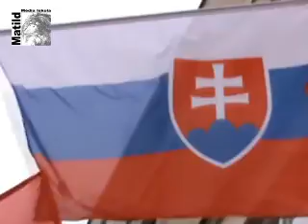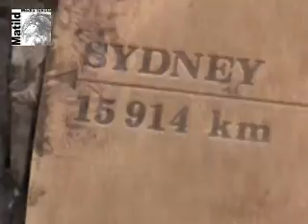Matild - Pozsony 2. turnus 1. rész